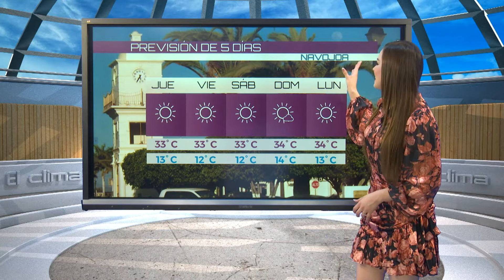EL CLIMA 10 DE NOVIEMBRE DE 2021 SONORA TVP